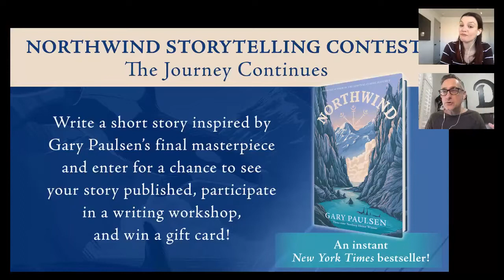TrekOnTuesday: Celebrate the works of the late Gary Paulsen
Today we celebrate the works of the late Gary Paulsen, acclaimed author and longtime contributor to the BSA’s magazines. Watch for a sneak peak of his final book.